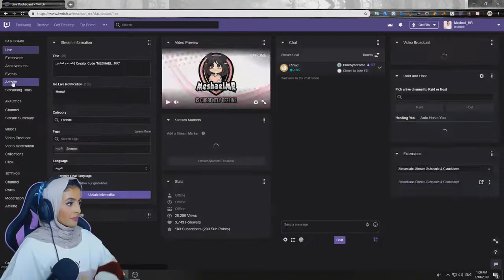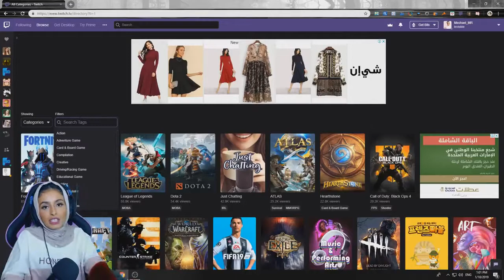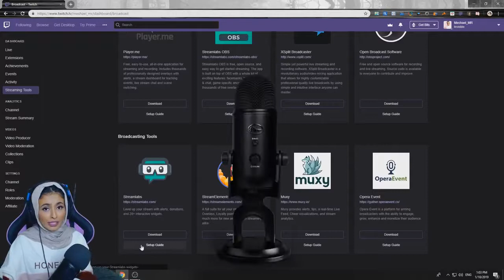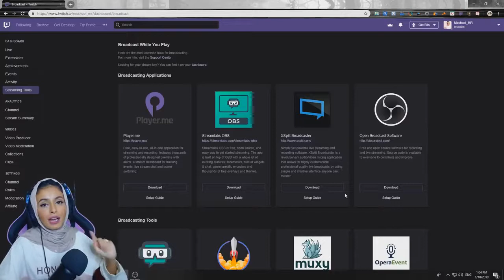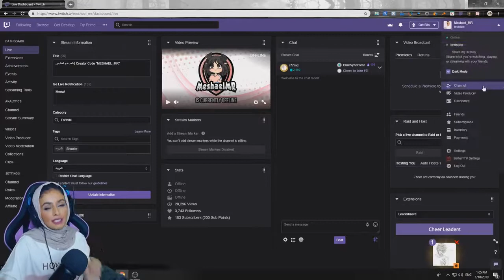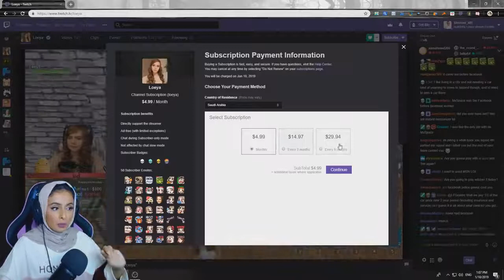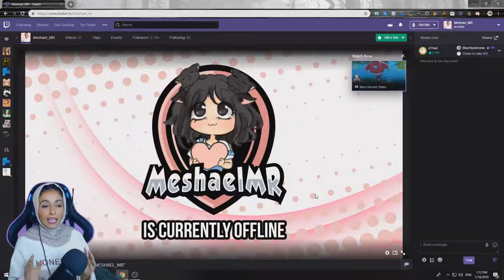كل شي تحتاج تعرفه قبل تبدا بث الألعاب مباشر / Twitch / 2020/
اهتمامٍ لكل من يرغب في إقامة بث فيديو حول الألعاب و الأعمال الفنية
والله ولي التوفيق.
روابط الأدوات المستخدمة في الشرح

قطعة التصوير